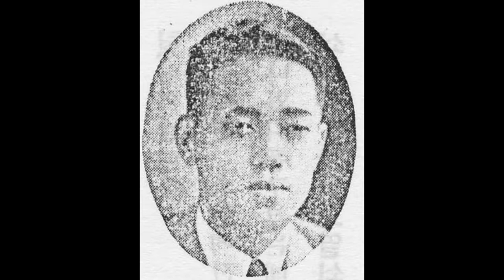경서도소리 선집 10 국문뒤풀이(언문뒤풀이) ㅡ 김주호(대금 김계선, 거문고 백낙준, 피리 이병우, 장고 한성준, 이영산홍, 김진명 등)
「국문뒤풀이」는 경기잡가로 분류되지만, 서도잡가이기도 하다. 경 · 서도명창들이 함께 불렀다. 노랫말은 앞에 ‘가갸거겨’와 같은 발음을 두고 이 발음에 유사한 음을 가진 연상 문장을 노랫말로 불러 이어가는 일종의 말놀이다. 발음과 같은 음으로 연상되는 말을 이어가는 데서 재미를 느끼도록 짜여 있다.
1936년 서도소리꾼인 김주호가 녹음한 것이 남아 있다. 연주시간 제한 때문에 ‘ㄱ’부터 ‘ㅎ’까지 다 못하고 ‘ㅈ’까지만 노래하였다. 이 음반을 녹음한 김주호는 서도소리 대가로 정통 서도소리에 당시 인기가 있던 유행조를 혼합해 불렀다.

김주호(金周鎬, ?-?)

대한제국(1897~1910) 시절 평양날탕패(平壤捺蕩牌)의 유명한 명창 문영수(文泳洙)와 이정화(李正華)가 서울서 활동할 때 평양에서 활동한 서도명창 중 한 사람이었다. 타고난 좋은 목소리를 가지고 서도민요를 구수하게 잘 부른 그는 민요가수 선우일선(鮮于一扇)과 함께 혼성2중창으로 "숲사이 물방아"·"원포귀범"·"영감타령"을 잘 불러 더욱 유명해졌다. 빅타음반에 "탈춤"·"언문뒤풀이(국문뒤풀이)"를 취입했고, 콜럼비아음반에 "변강수타령"을 취입했다. "맹꽁이타령"을 비롯해 레코드 취입을 많이 하여 이름을 떨쳤다.
일제강점기 그가 취입한 "강원도장타령"을 포함한 수십 곡의 민요는 일본 콜럼비아음반에 전하고, 한문필의 장구반주로 취입한 "배뱅이굿" 등의 여러 곡은 일본 빅타음반에 전한다. 그가 취입한 "기성팔경"(箕城八景)·"늴늬리야"·"덕담경"(德談經)등의 여리 민요는 폴리돌음반에 전한다. 오케고악단 반주로 취입한 "각도무당(各道巫堂) 모히는데"를 포함한 노래는 오케음반에 전하며, 그가 취입한 만요(漫謠) "영감 마누라"·속요(俗謠) "간지타령"(簡紙打令)은 군소회사음반에 전한다.
1934년 그는 신민요, 1935년 서도가요(西道歌謠) "박연폭포"를 포함 여러 곡, 그리고 1937년 "기성팔경가"·"둥둥타령"·"봉숙타령" 등을 방송하기 위해 경성방송국(京城放送局)에 출연하였다. 고재덕과 함께 폴리돌음반에 취입한 서도잡가 "수심가"와 "엮음수심가," 그리고 김용환과 함께 취입한 신민요 "석양산로"(夕陽山路)와 "성화타령"은 『三千里』(1934) 6권 11호에 소개됐다.
1937년 9월 10일 평양 백선행기념관에서 열린 조선성악대회 때 조기탁·김종조·임성운 등과 함께 출연하였다. 볶는 타령장단에 맞추어 부르는 "잦은뱃노래"를 처음으로 레코드에 취입했다고 하는데, 그 노래가사는 다음과 같다.
"달은 밝고 명랑(明朗)한데 어야디야 고향 생각 절로 난다/순풍(順風)에댜 돛을 달고 어야디야 원포귀범(遠浦歸帆) 떠들어온다/넘실대는 파도 위에 어야디야 갈매기떼 춤을 춘다/연파만경(烟波萬頃) 불려 갈제 어야디야 너울대는 물결 출렁/ ··· 운운."

[네이버 지식백과] 김주호 [金周鎬] (한겨레음악대사전, 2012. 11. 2., 송방송)
[네이버 지식백과] 국문뒤풀이 (창악집성, 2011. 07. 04., 하응백)